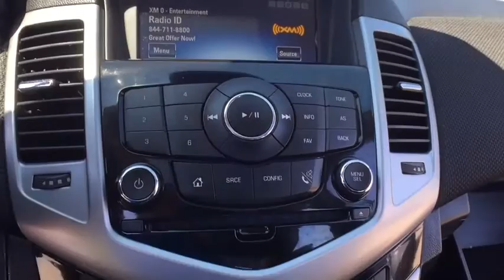2013 Chevrolet Cruze Clarkston, Waterford, Lake Orion, Grand Blanc, Highland, MI UB80934T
Bowman Chevrolet
6750 Dixie Hwy

2013 CRUZE LT**Clean Carfax**Sunroof**Bluetooth**Rearview Camera**Chevrolet MyLink**USB Port**Eco Friendly**Remote Start**Power Drivers Seat**At Bowman Auto Group we provide One Great Experience and are proud to offer Transparent Pricing!. Proudly serving: Oakland County, Clarkston, Bloomfield Hills, Flint, Waterford, Holly, Whitelake, Lake Orion and Detroit. brbrChevrolet has done it again! They have built some really good vehicles and this beautiful 2013 Chevrolet Cruze is no exception! This car will take you where you need to go every time...all you have to do is steer! Consumer Guide praises Cruze for its front seat comfort and quietness. This Cruze is nicely equipped with features such as Clean Carfax, Meticulously Detailed Inside and Out!, And Passed Rigorous Multi Point Inspection Performed by Certified Technician.